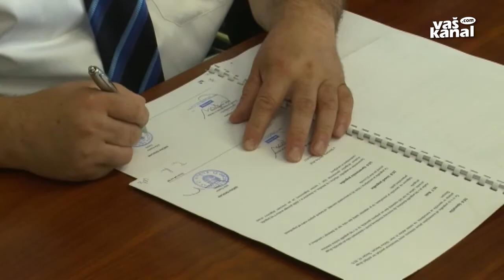Plinifikacija v Škocjanu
ŠKOCJAN - 30-letno koncesijsko pogodbo o vzpostavitvi omrežja zemeljskega plina in izvajanju nalog distributerja so s Petrolom podpisali tudi v Škocjanu. Kot je ob slovesnem podpisu koncesijske pogodbe poudaril župan Jože Kapler, gre za pomembno naložbo, ki bo občanom omogočila priključitev na cenejši in okolju prijazen energent.